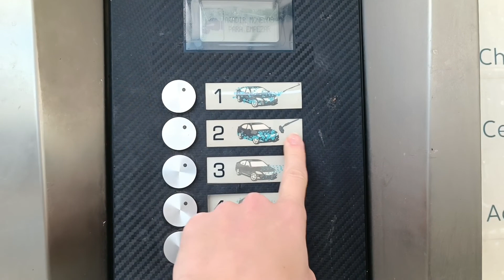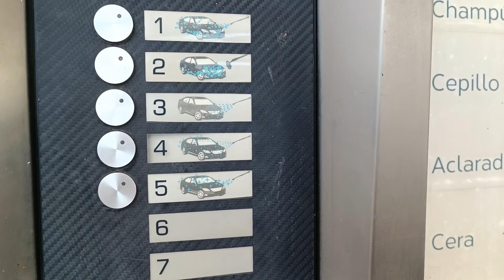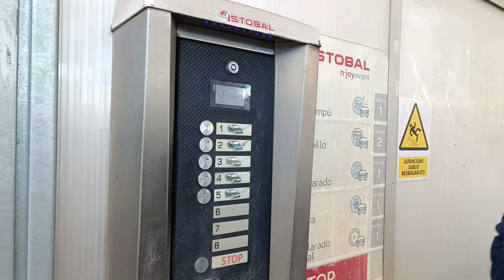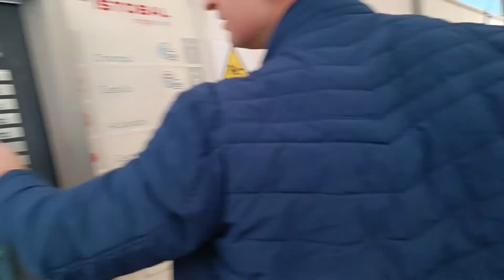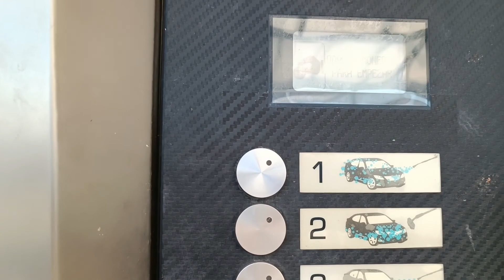Як ми миємо машину за 1 євро 😂👍💦